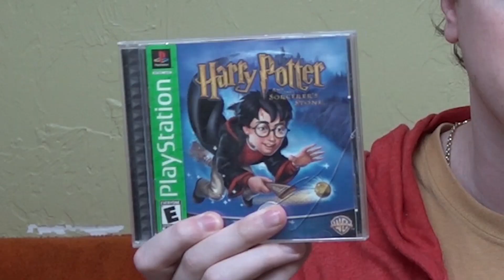Harry Potter SS (PS1) - Bruce Plays AGAIN!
You didn't think we were done with Harry's Playstation debut just yet, did you? Join Bruce (a proud member of Hufflepuff house) in part 2 where he puts that peacock in its place, tells off all the blockheaded characters and shows off chess skills that would make Bobby Fisher blush. In other words, this is what Bruce does on a regular basis.